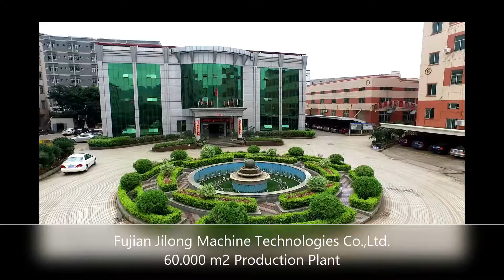Jilong Printing Machine_Jilong Rotasyon Baskı Makinesi